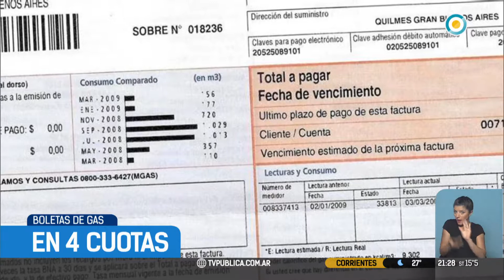Gas en cuotas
Emitido por TV Pública Argentina, el viernes 25 de agosto de 2017. y